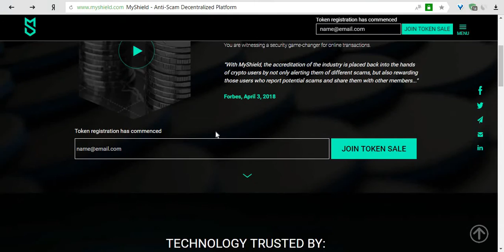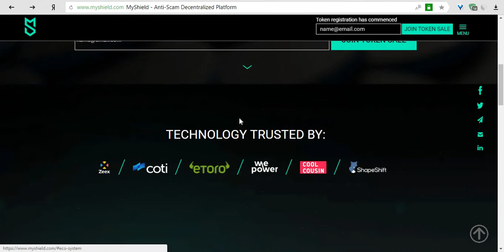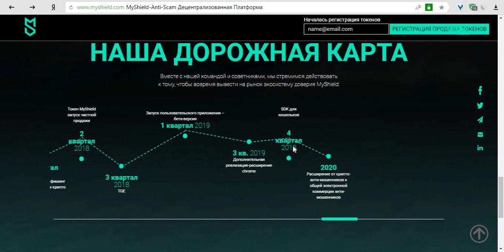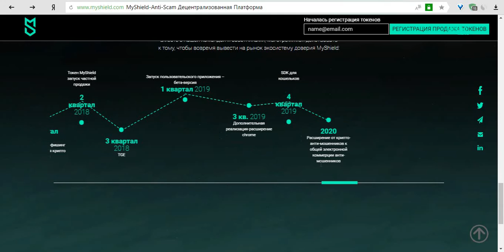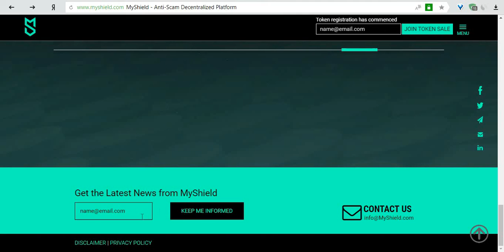MyShield - его так долго ждали!